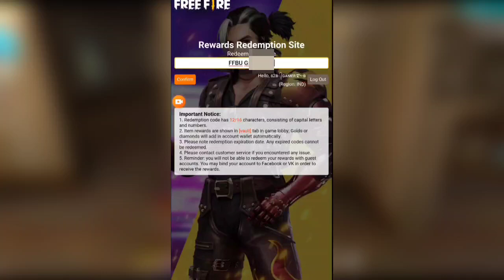Free Fire Redeem Code Today 1 February | Ff redeem Code Today 🔥